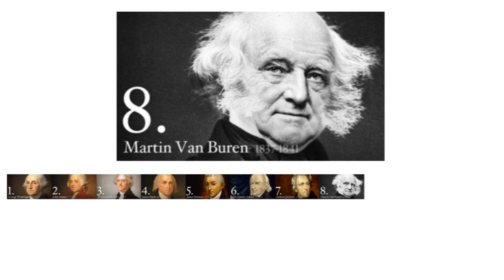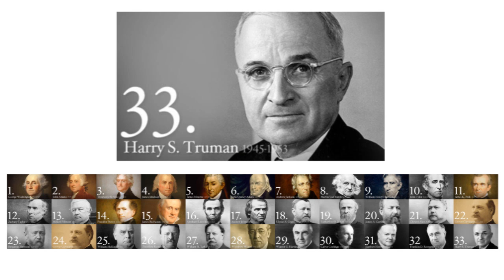Presidents of the United States - song (advanced)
- I wanted an easy way to memorize the US presidents, so I put these pictures together to go with the Singin' Smart song by Pamela Peterson.